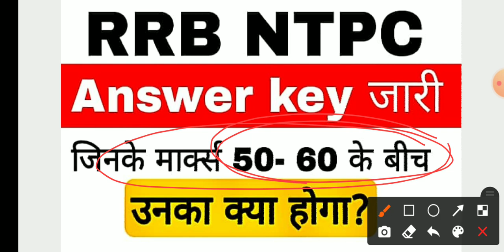Rrb Ntpc 2021 Cutoff after Answer Key, Rrb ntpc 2021 Cutoff, Ntpc 2021 Cutoff, NTPC CBT 1 2021